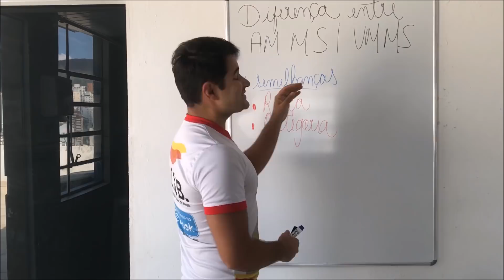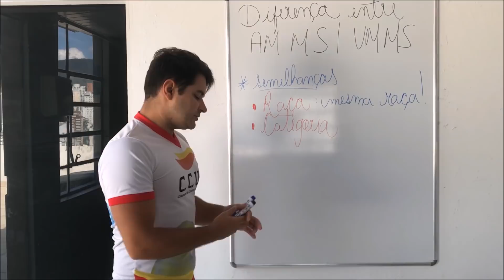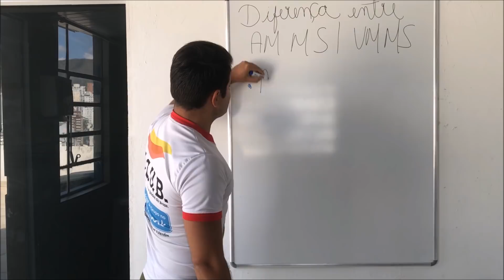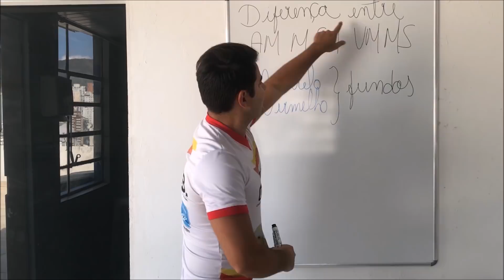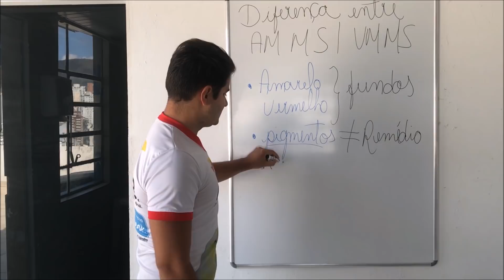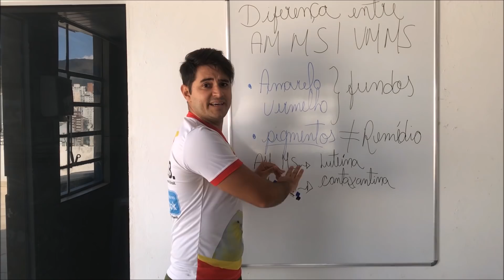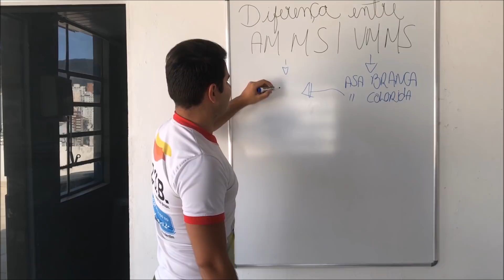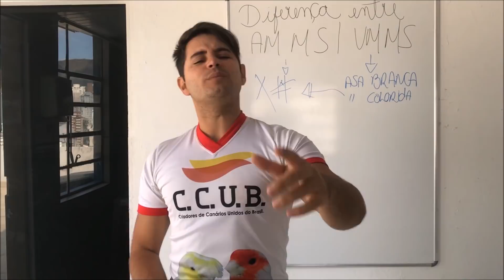SEMELHANÇAS E DIFERENÇAS ENTRE "AMARELO MOSAICO" E "VERMELHO MOSAICO"!